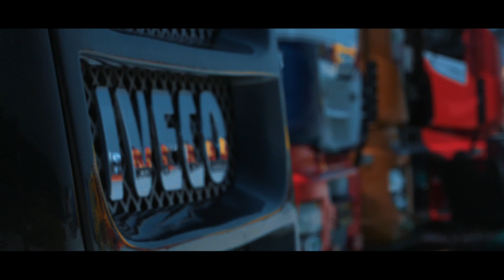IVECO Konvooi 2019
IVECO voertuigen gingen vrijdagochtend in alle vroegte de weg op. Het konvooi reedt via Zwolle naar Assen om daar het circuit op te rijden. Vol enthousiasme en trots presenteerden zij hun truck aan het publiek. Check deze video voor een gave sfeerimpressie!